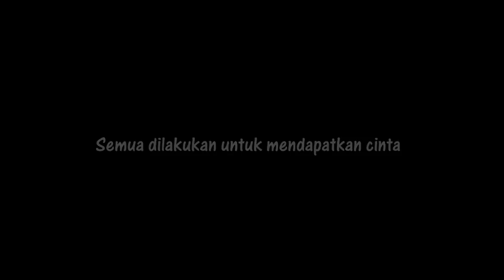KLISE [OFFICIAL TRAILER]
Trailer SHORTMOVIE!